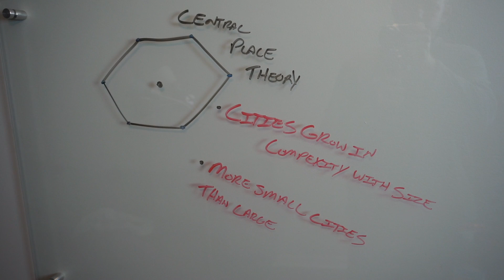Daily Vlog-YouTube Studio Design and Ideas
Hello everyone and welcome to Barron's Life.  Today we are shooting a commercial for the Bright Futures Scholarship program and building out my YouTube studio.  The plan is to launch AP Growth 101 this coming week with continuous videos and uploads daily.